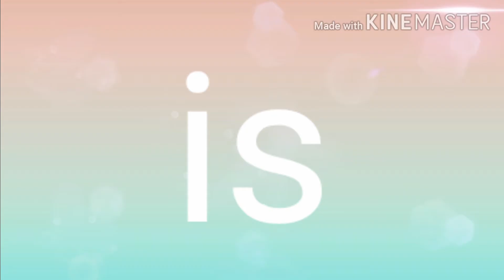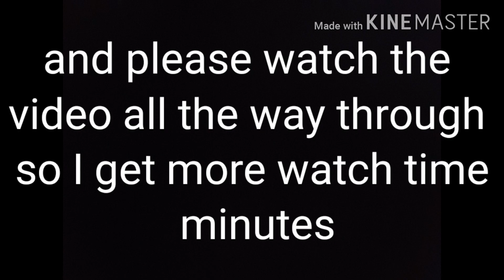today bunker Alpha code LDOE July 23rd-24th 2020